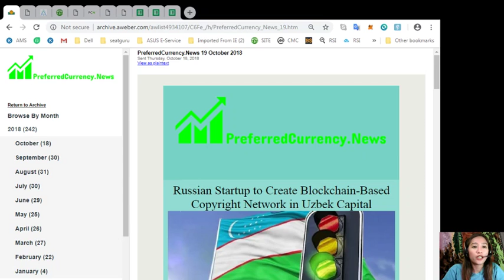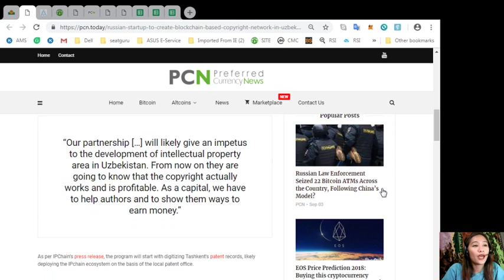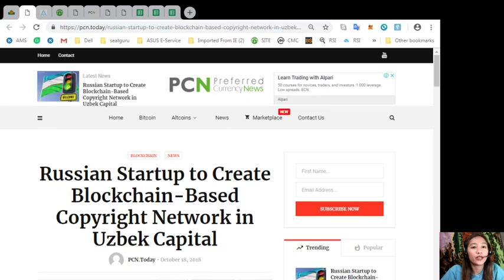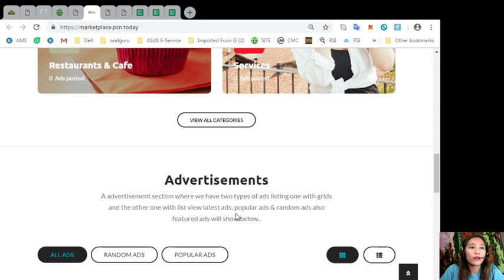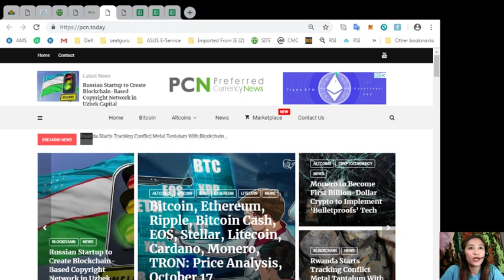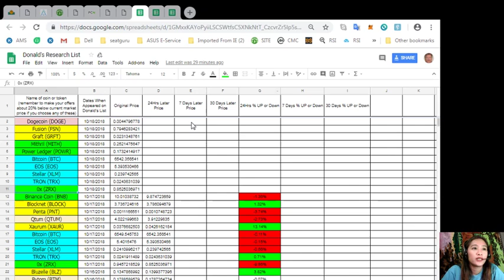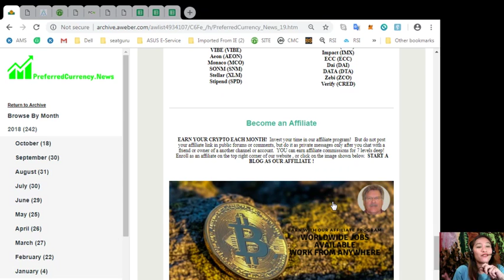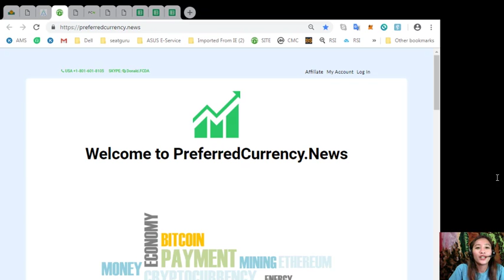PCN TODAY: Russian Startup to Create Blockchain Based Copyright Network in Uzbek Capital!